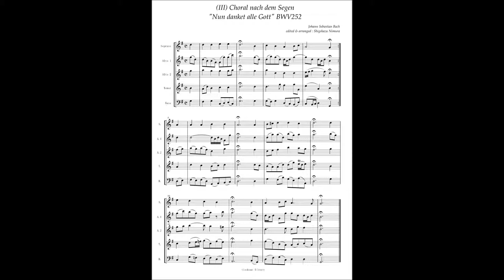J.S.Bach, Choral "Nun danket alle Gott" BWV252